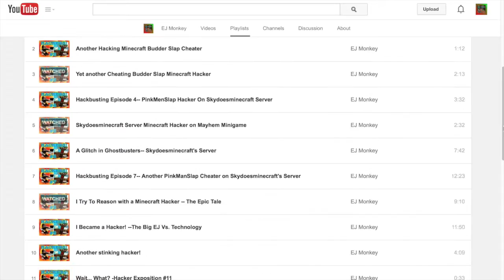Musical Channel Trailer!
A remastered version of my old channel Intro. I am more happy with this one. :)

Thanks so much to Michael Lanier for putting music to my words and writing this song for me!